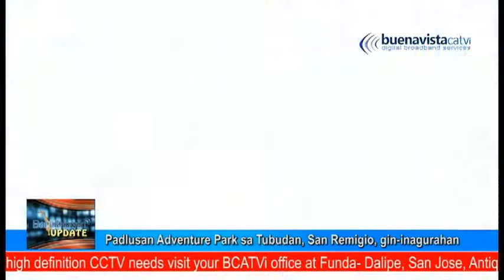San Remigio Zipline